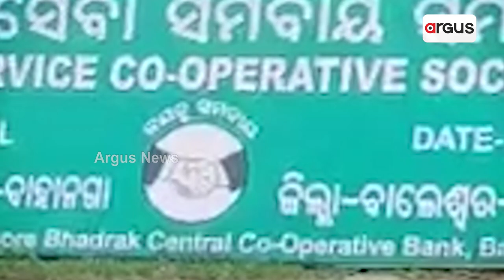Mahapanchayat || ମହାପଞ୍ଚାୟତ : ସମବାୟ ଦୁର୍ନୀତି ଦଣ୍ଡ କେବେ ?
ମହାପଞ୍ଚାୟତ : ସମବାୟ ଦୁର୍ନୀତି ଦଣ୍ଡ କେବେ ?